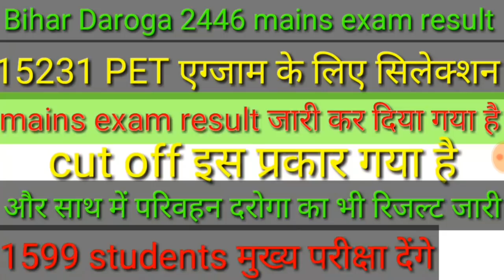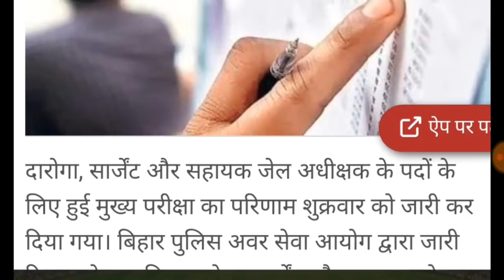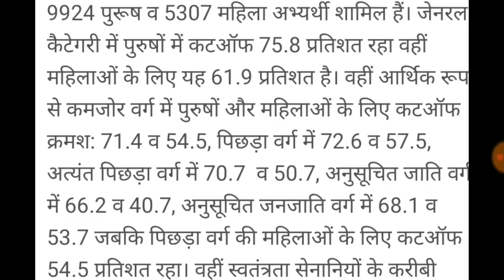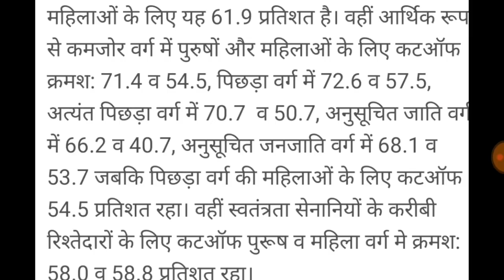Bihar Daroga 2446 mains exam result जारी कर दिया गया है,और साथ में परिवहन दरोगा का भी रिजल्ट जारी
Bihar Daroga 2446 mains exam result जारी कर दिया गया है,और साथ में परिवहन दरोगा का भी रिजल्ट जारी,15231 PET एग्जाम के लिए सिलेक्शन,cut off इस प्रकार गया है 1599 students मुख्य परीक्षा देंगे